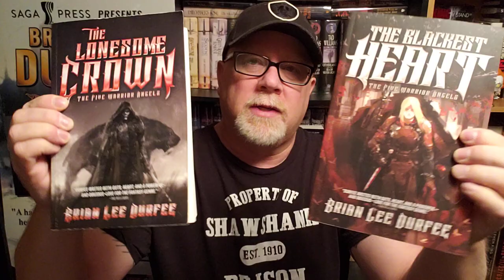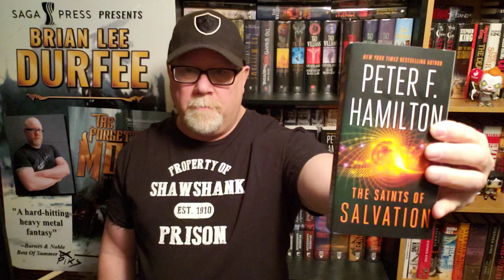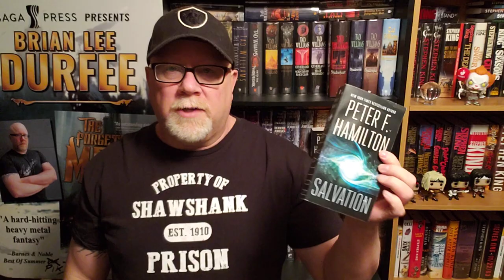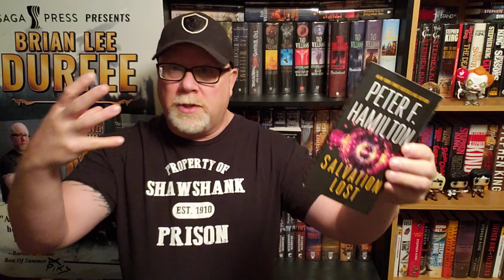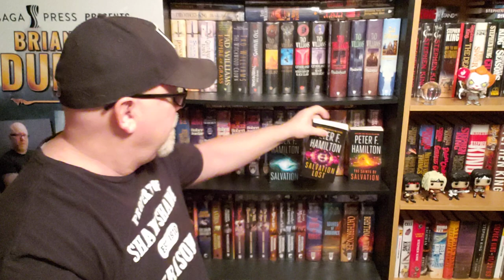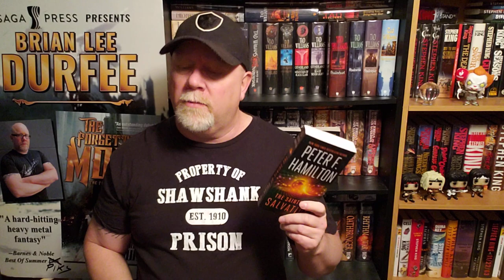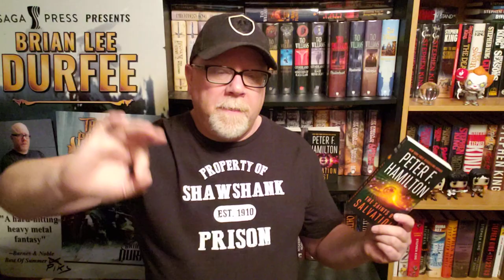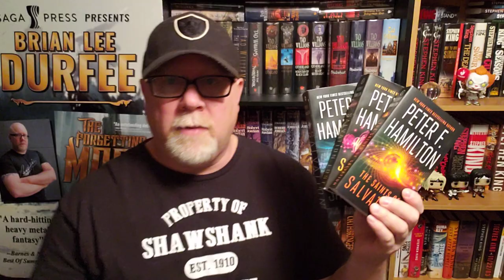THE SAINTS OF SALVATION / Peter F. Hamilton / Book Review / Brian Lee Durfee (spoiler free)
Wherein our hero Durfee reviews the great Science Fiction novel The Saints Of Salvation by Peter F. Hamilton.